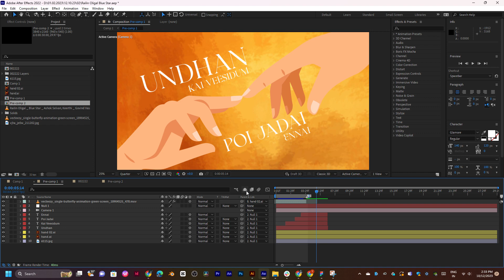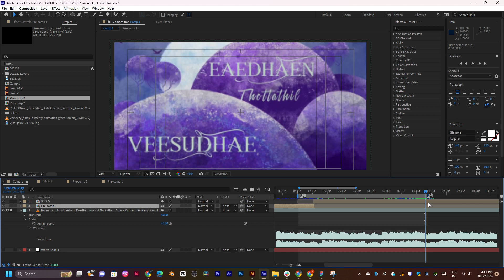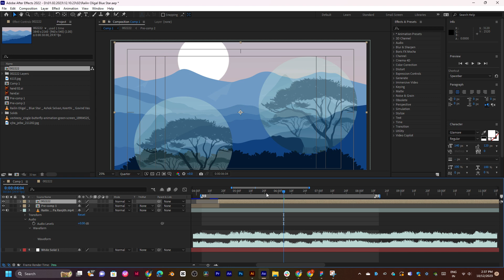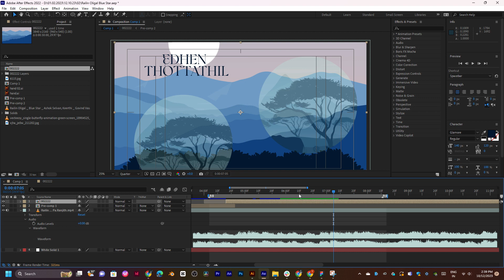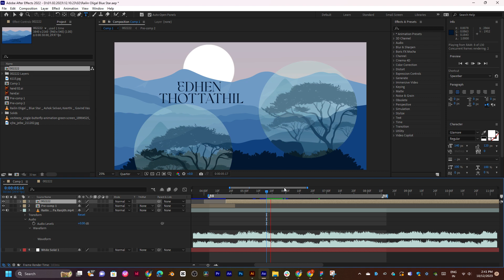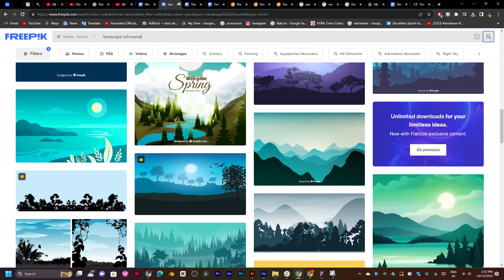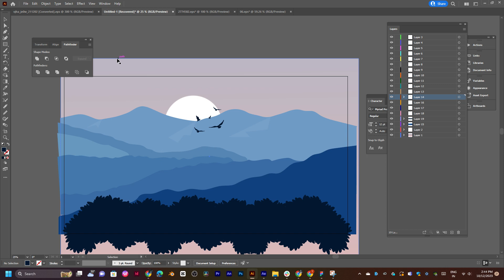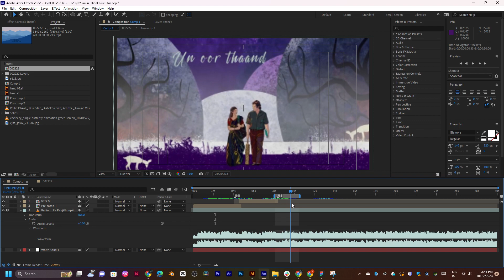Railin Oligal Blue Star Ashok Selvan, Keerthi Govind Vasantha S Jaya Kumar Pa Ranjith